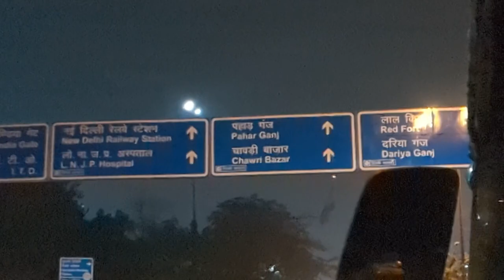Best Kebabs in Delhi | Marfa Foods Jama Masjid